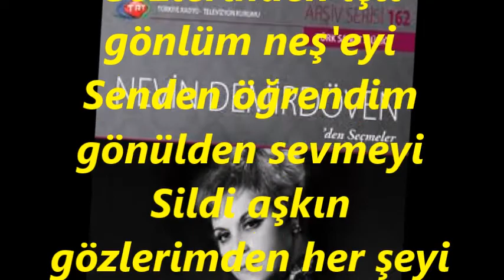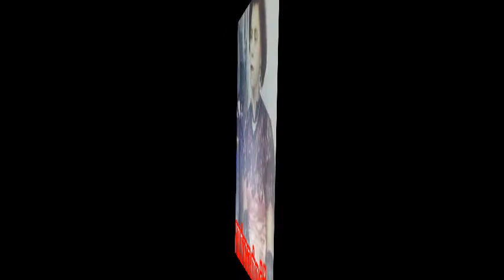Nevin DEMİRDÖĞEN-Gözlerinden İçti Gönlüm Neş'eyi (SEGÂH)R.G.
SOLİST:
*NEVİN DEMİRDÖVEN*
VİDEOYU YAPAN
*RECEP GAYRETLİ*
GÜFTE:HASAN ALİ YÜCEL
BESTE: NEYZEN OSMAN ŞÜKRÜ ŞENOZAN
USUL: MÜSEMMEN
MAKAM:SEGÂH
Gözlerinden içti gönlüm neş'eyi
Senden öğrendim gönülden sevmeyi
Sildi aşkın gözlerimden her şeyi